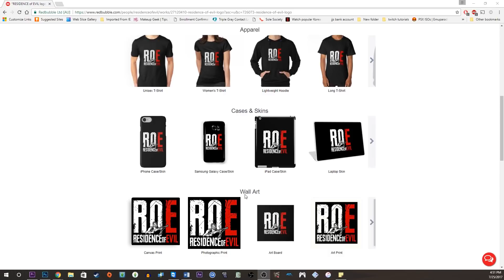RESIDENT EVIL 7: Not A Hero DLC | Everything We Know So Far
I discuss the status on the Resident Evil 7: Not a Hero DLC and what we know so far including leaks.
! ☣ TO SUPPORT THE RESIDENCE OF EVIL ☣ !

If you would like to donate to the RESIDENCE of EVIL

All donations are very appreciated and will go towards improving content such as podcasts, live streams, videos, etc. Every little bit helps so much, thank you!
ROE Store - shirts, posters, mugs, acrylic f blocks & more!
FOLLOW THE RESIDENCE OF EVIL @ROEnetwork
Follow the ROE Team

J.J.
(Founder of the ROE/ Content Creator/ Script Writer/ ROE Podcast)

I'm also an editor on Remake Resident Evil 2
Ali
(Guest Coordinator ROE Podcast/ Script Writer/ ROE Podcast)

A.J.
(ROE Podcast/ Script Writer)

Tony
(ROE Podcast/ Awesome Photographer)